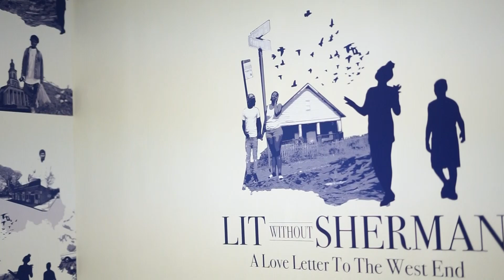Inside Shanequa Gay's "Lit Without Sherman"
Go inside Shanequa Gay's solo exhibit at the Hammond House Museum titled, "Lit Without Sherman: A Love Letter to the West End." Video by Niya Falls for Quaint Revolt magazine.